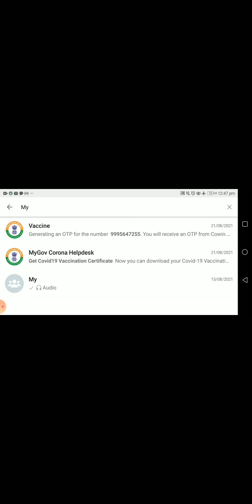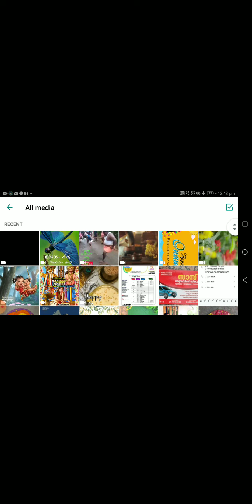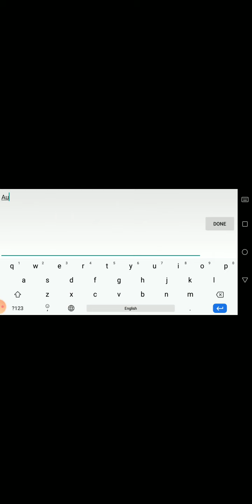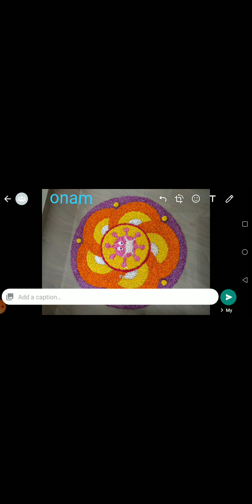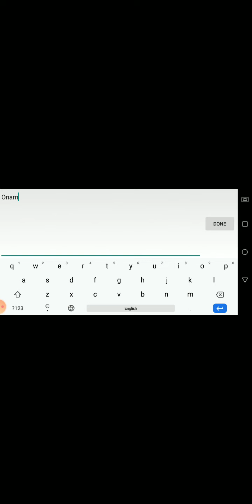ഇമേജിൽ എഴുതാം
മെമ്മറി കുറവുള്ള ഫോണുകൾ ഉപയോഗിക്കുന്നവർക്ക് പ്രത്യേകം ആപ്പ്കൾ ഫോണിൽ ഡൗൺലോഡ് ചെയ്യാതെ ഇമേജിൽ ചെറിയ Text കൾ ചെയ്യാം.